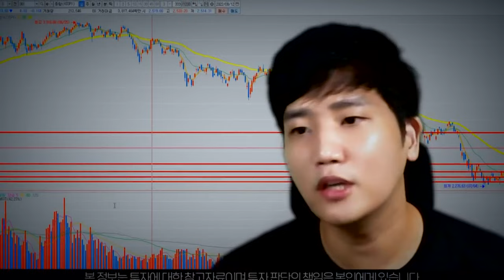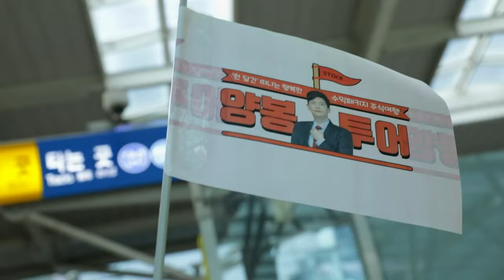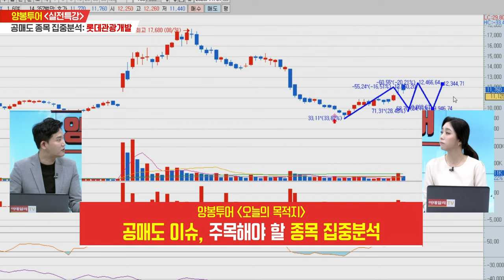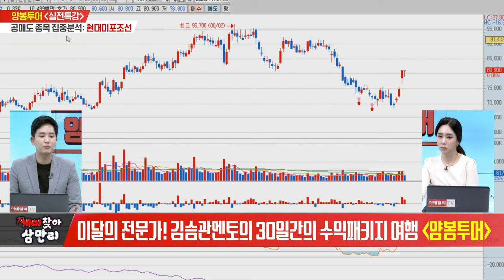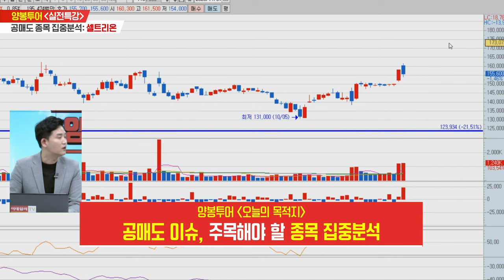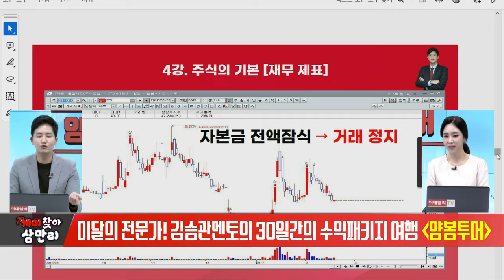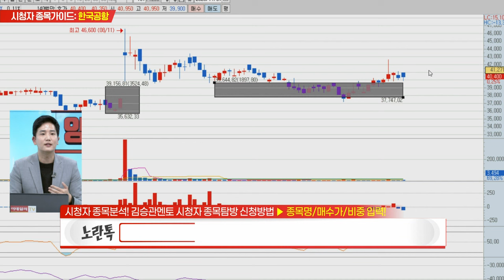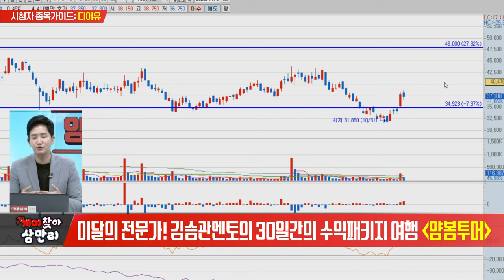개미찾아 삼만리 김승관의 양봉투어 (20231107)